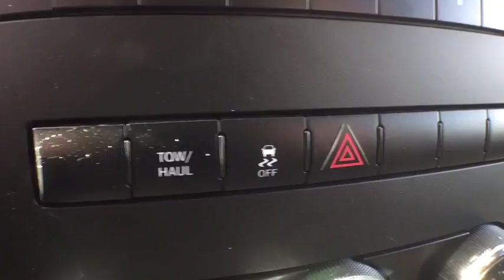2012 Ram 1500 Clarkston, Waterford, Lake Orion, Grand Blanc, Highland, MI UC70097A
2012 Ram 1500  - Stock#: UC70097A - VIN#: 1C6RD7FT3CS335596

Bowman Chevrolet
6750 Dixie Hwy

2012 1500 ST **4WD**Bedliner**Front Bench Seat Seating**Chrome Style Wheels**Trailer Brake**Tow Package**Tonneau Cover** Comes With Warranty - Good ConditionbrbrThis vehicle also includes: Front Bench Seat,Hitch,Auto Headlights,Keyless Entry,Satellite Radio,Side Air Bags,Traction Control,Automatic Transmission w/Manual Mode,Power Outlet,MP3 brbrImmaculately inspected and detailed. At Bowman Auto Group we provide One Great Experience and are proud to offer Transparent Pricing!  Proudly serving: Oakland County, Clarkston, Bloomfield Hills, Flint, Waterford, Holly, Whitelake, Lake Orion and Detroit.br,brImagine yourself behind the wheel of this stunning-looking 2012 Ram 1500. It is nicely equipped. This 1500 engine never skips a beat. It's nice being able to slip that key into the ignition and not having to cross your fingers every time.